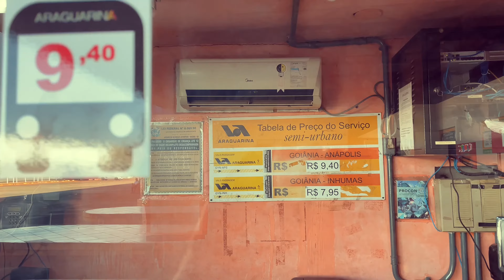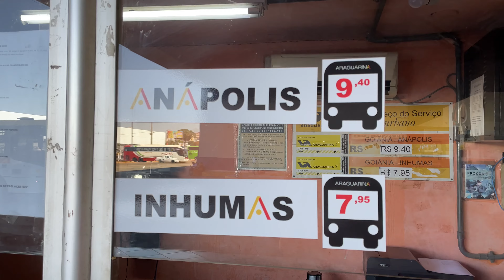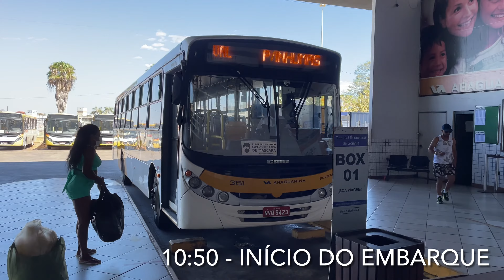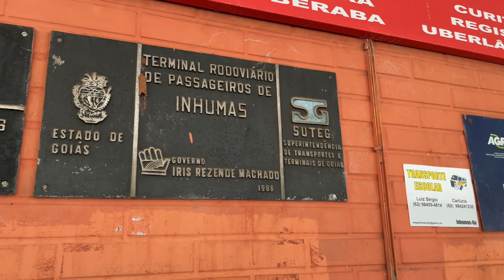Araguarina: Viagem de Goiânia-GO a Inhumas-GO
Trajeto de pouco mais de uma hora no semi-urbano da Araguarina, partindo da Rodoviária de Goiânia (Shopping Araguaia), passando pelas Rodoviárias de Campinas e do Jura (Padre Pelágio), ambas em Goiânia, bem como pela cidade de Goianira-GO.